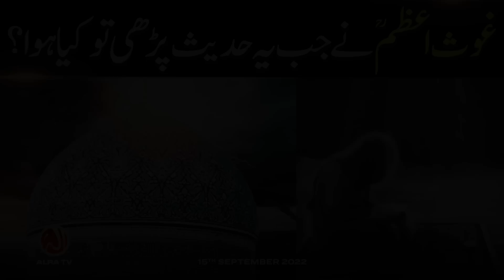Ghaus e Azam Ne Jab Ye Hadith Parhi To Kya Huwa? | Younus AlGohar | ALRA TV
Sufi Master Younus AlGohar reveals what happened when Shaikh Abdul Qadir Jilani (Ghaus Pak) read a hadith regarding the advent of Imam Mehdi (s) in the end times.